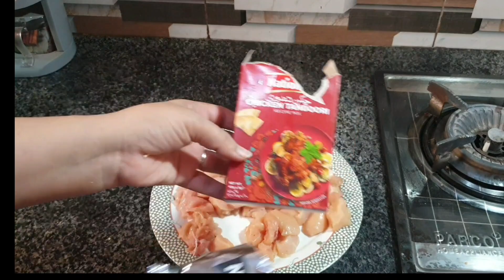chicken paratha recipe || Sunday special chicken cheezy paratha || paratha#cookingvlog